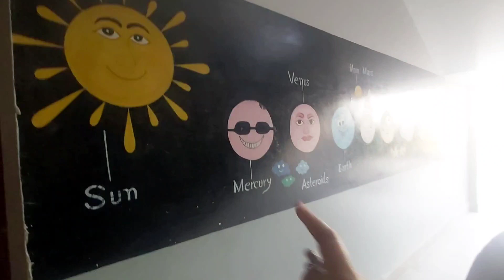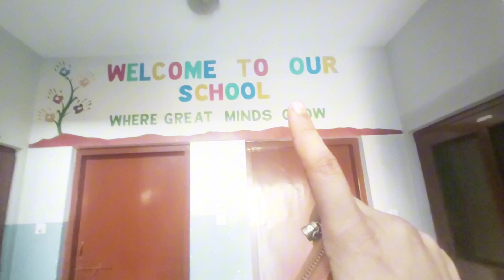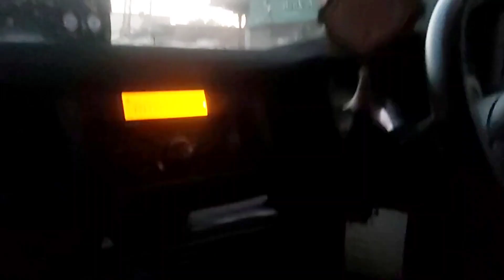Visited new city market||Village life||Habiba Ashfaq Vlog